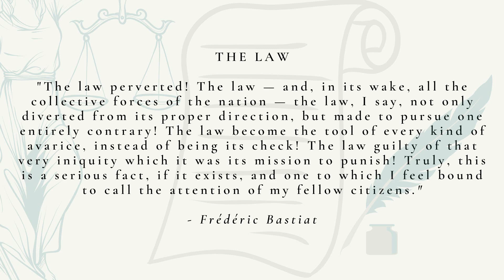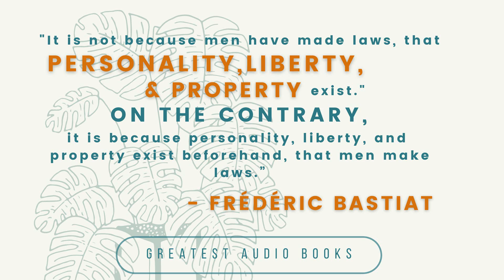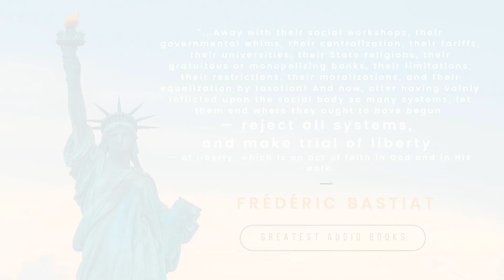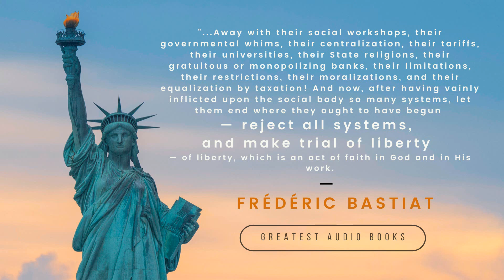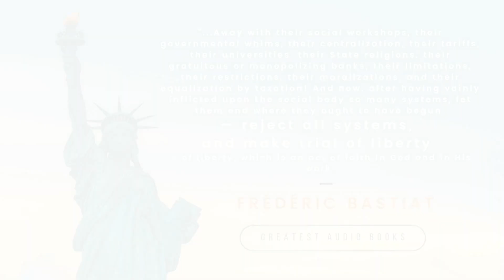THE LAW by Frédéric Bastiat - FULL AudioBook 🎧📖 | Greatest🌟AudioBooks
🗽Frédéric Bastiat (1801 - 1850) was a French political and economic philosopher who wrote that every individual human deserves equal rights & equal justice under "the law"  (or individual "God-given / natural rights" to one's life, liberty & property).

🗽According to Bastiat, when Government officials ("the State") fail to protect individual human rights, but rather violate them, the Government inevitably becomes limitless. The resulting "statism" becomes a monster based on this triple hypothesis: "the total inertness of mankind, the omnipotence of the law, and the infallibility of the legislator".

🗽"If the natural tendencies of mankind are so bad that it is not safe to permit people to be free, how is it that the tendencies of these organizers are always good? Do not the legislators and their appointed agents also belong to the human race? Or do they believe that they themselves are made of a finer clay than the rest of mankind?" - Bastiat

THE LAW
start 00:00
Part 1 of The Law by Frédéric Bastiat - 00:10
A System of Reprisals 12:58
Universal Suffrage 16:53
Abolish this Law without Delay 27:57
Part 2 of the Law "Legal Plunder" - 36:23
The Law of Customs 50:42
Criticisms of Montesquieu 1:02:44
Part 3 of The Law - 1:15:54
The fall of societies is brought about by an elite class attempting to mold society according to their fanciful imaginations. The goal of laws is to unite families by a common interest.
Further criticisms of revered philosophers.
Impartiality in Law 1:18:17
The Omnipotence of the Law 1:22:41
The Arrogance of Robispierre 1:26:44
Misson of the Law 1:47:00
Law Is Justice 1:50:33

🔶 ► Get 3 audiobooks with 30 day trial!
 (You're free to cancel anytime, no strings attached!)🔸